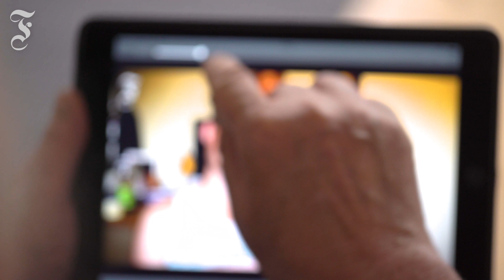Dollase vs. Mensa (28): Mann muss nicht Millionär sein, um gut zu essen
In dieser Folge kommentiert unser Gastrokritiker das Essverhalten der Studenten aus unserer Videoumfrage - und macht ein Geständnis.